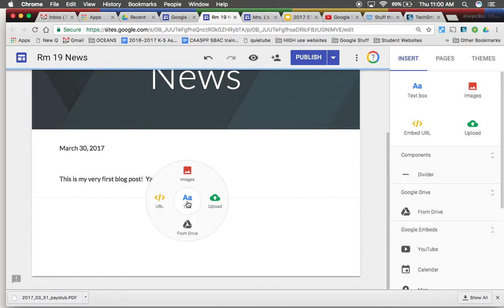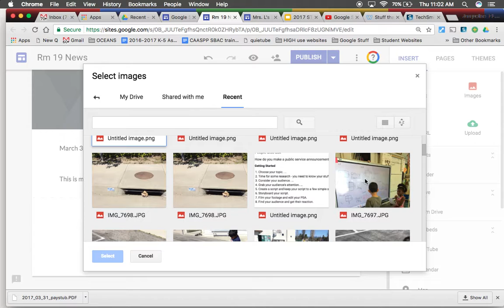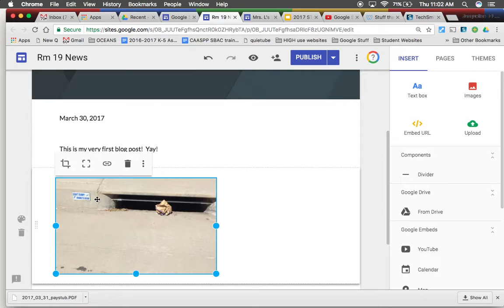Insert an Image on Google SItes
How to insert an image on your Google Site